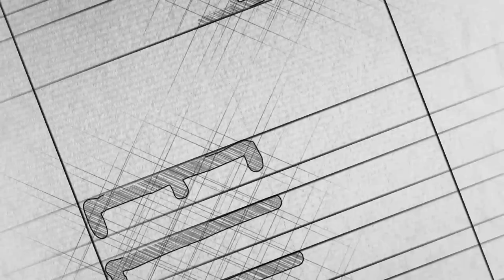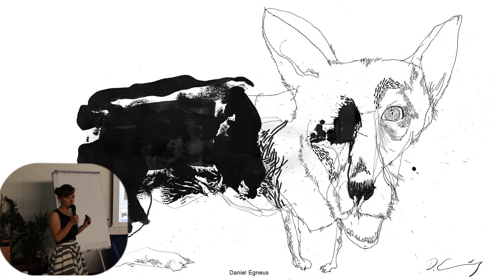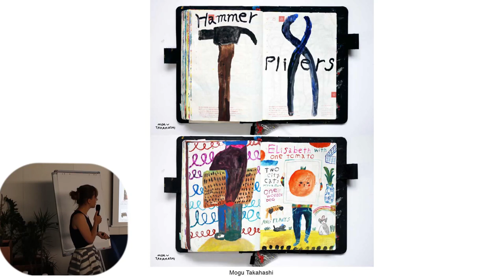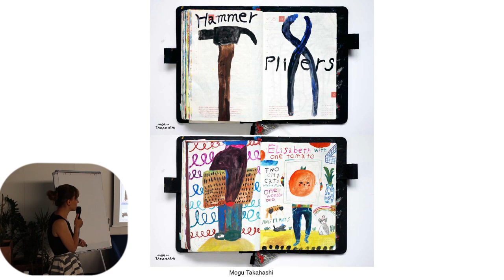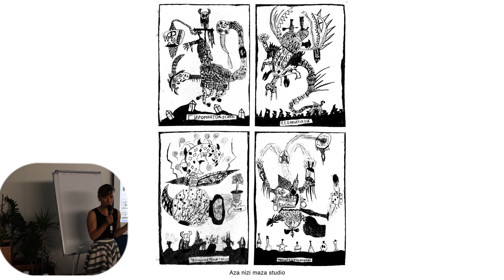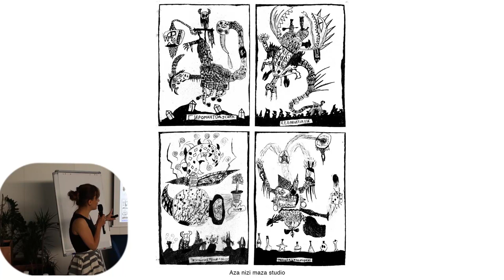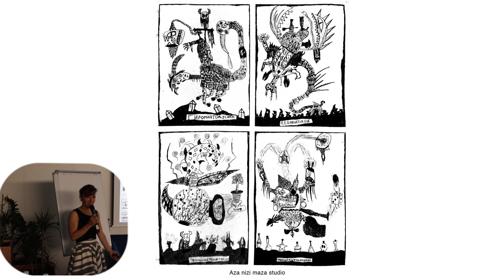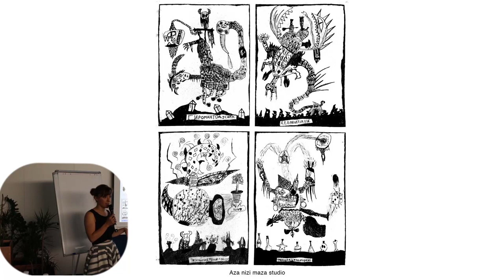Видео-семинар Виктории Семыкиной: Живой рисунок. Как побороть свои страхи публичного скетчинга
ОПИСАНИЕ: Это комплект видео-уроков Виктории Семыкиной по основам “живого” рисунка и работе с внутренними сомнениями и страхами публичного скетчинга.
На семинаре вы узнаете о том, как разнообразно, интересно и полезно рисование набросков, и как это может обогатить работу в вашей основной профессии – будь вы иллюстратор, живописец, фотограф, дизайнер или копирайтер.

Регулярное рисование набросков с разнообразными задачами поможет вам быстро и эффективно раскрепоститься. Вы начнете создавать свои собственные рисовальные истории, даже если вы не рисовали годами гипсы в студии. Если вы анализируете свои скетчи и постепенно усложняете свои задачи, вы удивитесь, какого быстрого прогресса вы можете добиться. Дерзайте! На этой лекции есть всё, чтобы начать рисовать вживую!

ЧТО ВЫ УЗНАЕТЕ:

- как забыть про все свои страхи и начать, наконец, рисовать легко и свободно;

- почему важно научиться правильно смотреть на то, что вы рисуете;

- как рисовать каждый день, не бояться ошибаться и как получать удовольствие от процесса;

- композиция листа, и почему о ней нужно думать, рисуя наброски;

- как заставить линию дышать и вибрировать, сделать ее музыкальной;

- пространство в двухмерном изображении – как понять законы перспективы и как эти законы можно нарушать;

мимика и жест в изображении эмоций в набросках. Как быстро схватывать и передавать характер персонажей. Что такое гротеск, и какими средствами он передается;

техники и секреты рисования по памяти – развитие навыков зрительной памяти;

что такое ракурс, и как его изображать;

- как научиться не бояться рисовать на улице, в транспорте, в кафе и в музеях и рисовать везде – стратегии рисования на публике;

- где брать вдохновение: как грамотно анализировать и копировать крутых рисовальщиков, обогащая свой собственный стиль;

- как научиться видеть особенное и захватывающее в обыденном, придумывать истории и передавать их в быстром наброске;

- что такое скетч-марафон и для чего он нужен;

- рисование двумя руками – почему это может быть полезно;

- как повысить свой кпд и как достичь быстрого прогресса в рисовании;

- материалы и необычные приспособления, которые используют скетчеры – подробный обзор инструментов, которые вам пригодятся в работе;

- как научиться слушать себя и найти свой индивидуальный стиль рисования.